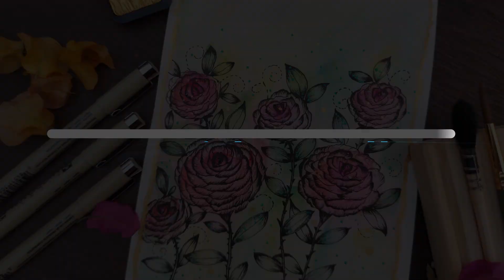Easy watercolor doodle roses | How to doodle beginner flowers | Step by step tutorial - doodle roses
Step by step tutorial on doodling process of watercolor roses.
How to doodle roses :
Start by wetting the paper using brush. Now roughly paint the irregular circles in pinks and reds. Also use greens at different places. Once the sheet is completely dry, start doodling roses and leaves over the colors as done in the video. Do some shading to add depth to the flowers. That's all about the rose doodles !!! You can do such doodles in your bullet journals or fill the sketch book spaces. Such doodles can relieve the stress up to great extent. So grab any pen and start doodling now !

Materials Used:
1. Brustro watercolors
2. Sakura Micron fineliners
3. Mop brush from brustro in size - 02, 04
4. Finetec gold color

Eagerly waiting for your valuable comments and suggestions :)
Bbyee !